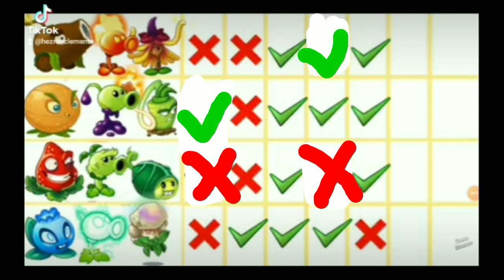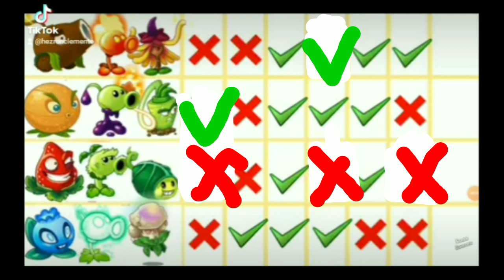Pvz 2 Random Team Part 9! Team Win!